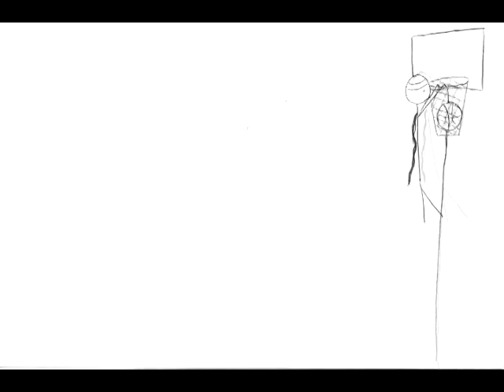Basketball Star - Flipbook Animation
An short animation I drew and scanned for my video tech class.